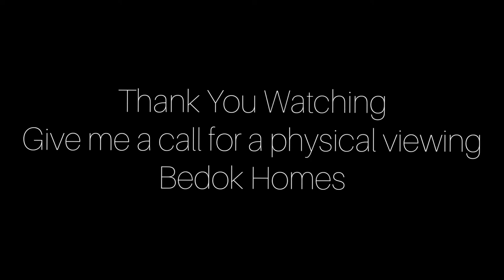Singapore HDB | 618 Bedok Reservoir Road - Renovated 3room HDB with 60sqm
This is a HDB 3 room resale flat for Sale! (public housing in Singapore)
⭐ SIZE APPROX: 645 Sqft/ 60 Sqm !!!
⭐ WELL RENOVATED !!!
⭐ MOVE-IN CONDITION !!!
⭐ USABLE FIXTURES !!!
⭐ FUNCTIONAL SPACE !!!
⭐ HALL, DINING, KITCHEN & LAUNDRY !!!
⭐ WARDROBE SPACE, BEDROOMS & BATHROOM !!!
⭐ 8 MINS TO 630 HAWKER CENTRE & MARKET, MC DONALD & KFC !!!
⭐ 5 MINS TO BEDOK NORTH MRT STATION !!!

NEAR SCHOOLS
- Damai Primary School
- Telok Kurau Primary School

+ You Can VIEW this Property Physically by Appointment.

☎️ RON LOH at 96680107 for a Viewing Today!

Facebook.com/bedokhomes.ronloh
Instagram.com/bedokhomes
Youtube.com/bedokhomes

For Sellers,
+ Are you having difficulties selling your house❓

🔔 Youtube.com/bedokhomes

Facebook.com/bedokhomes.ronloh
Instagram.com/bedokhomes